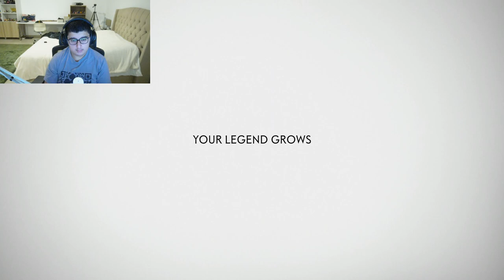Ghost of Tsushima (Part 2) Full Walkthrough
Hey guys i hope you enjoy this gameplay of Ghost of Tsushima